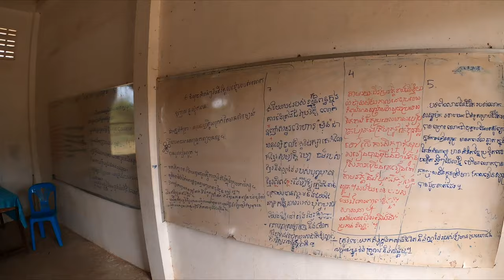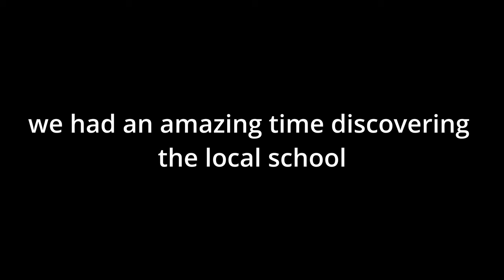DAY IN THE LIFE - CAMBODIAN MIDDLE SCHOOL 🇰🇭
Today we are visiting a Cambodian middle school. Thanks again to Seyin, English teacher at the school, for being so kind with us. NEW VIDEOS OUT WEEKLY!

GEAR: Go pro hero 8 (main camera)
What I use to edit - Davinci Resolve
My computer - MacBook Air M2